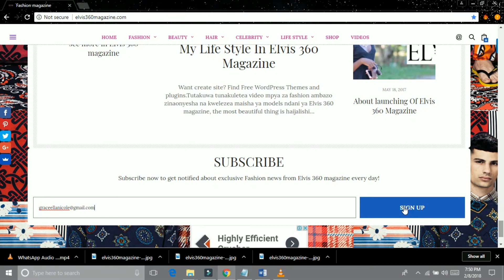How To Subscribe On Elvis 360 magazine